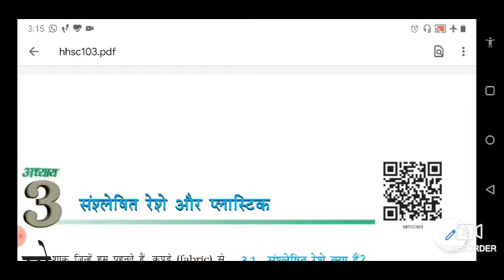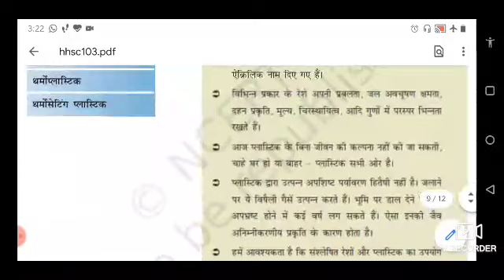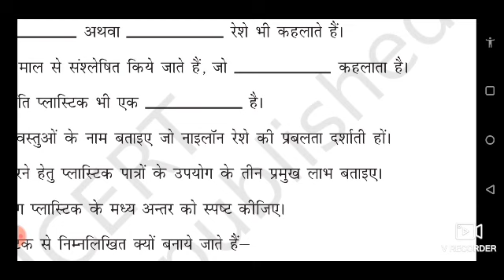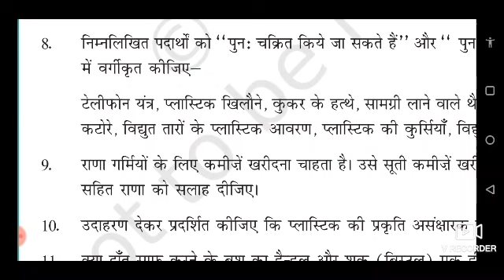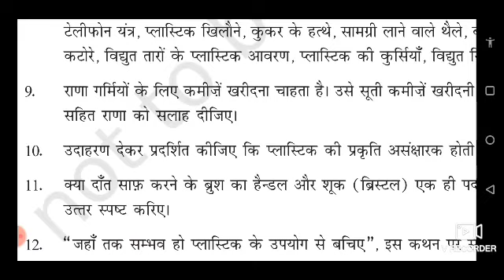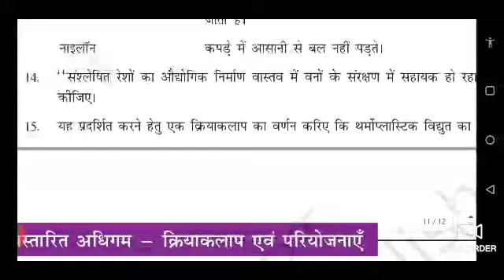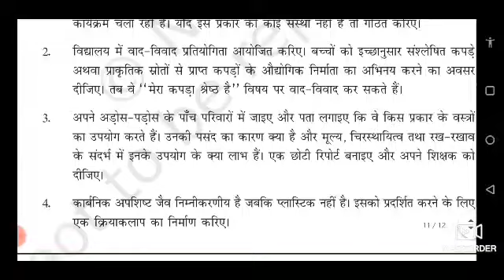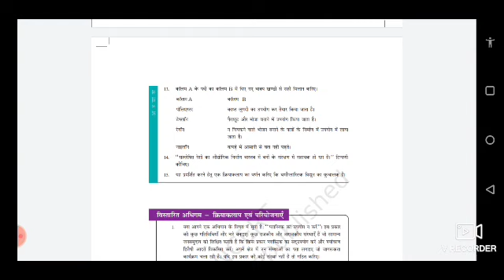Class 8 ( Science ) lesson 3 part last